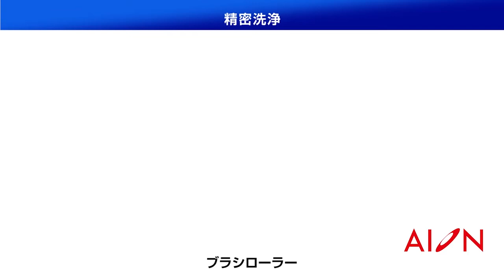アイオン ブラシローラー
半導体、ハードディスク等の精密な電子部品の代表的な洗浄材として、世界でその性能を認められているアイオンのＰＶＡスポンジブラシ。